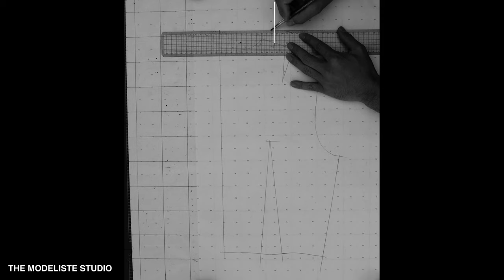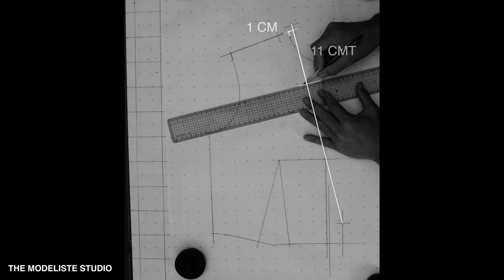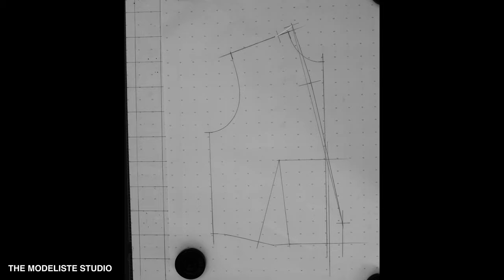PATTERN MAKING | HIGH NECK COLLAR WITH NECK DART | HOW TO DRAFT STEP BY STEP